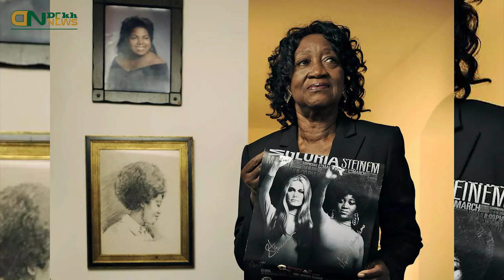Dorothy Pitman Hughes African American Feminist And A Child Welfare Advocate Passes Away At 84